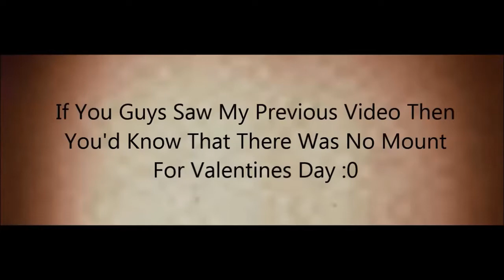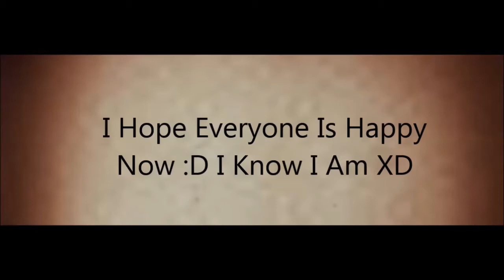Graal Classic Valentines Day 2018 Part 2 By SA786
Admins Weren't Originally Gonna Make A Mount For This Year But They Decided To Work Fast And Came Up With This Mount Idea In The Last Minute :) How Do I Know This? An Admin Told Me But I Won't Share His PM With You Guys Just Incase He Doesn't Want Me To XD This Is Part 2 The Final Part :)